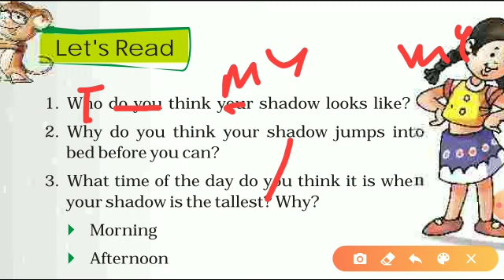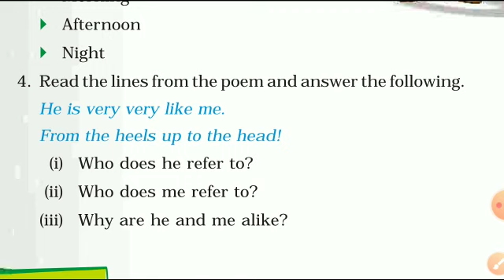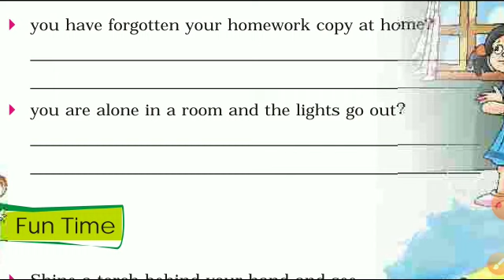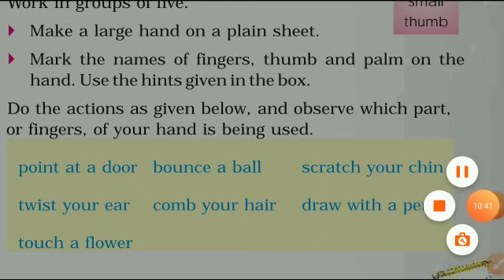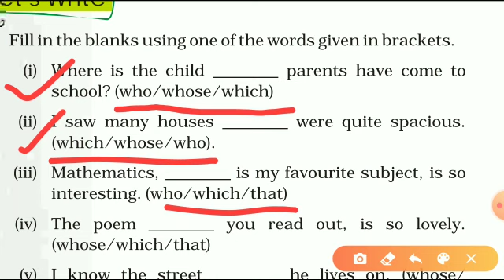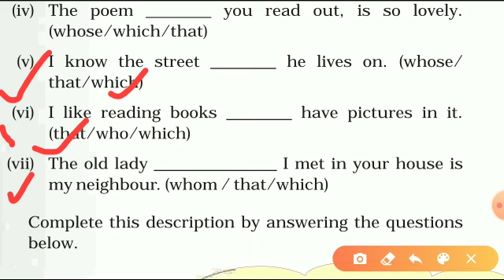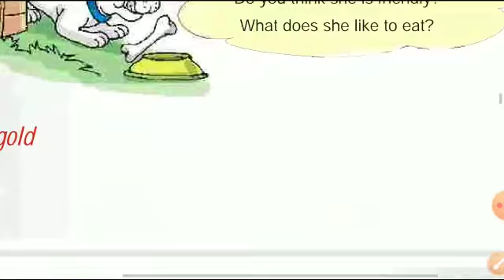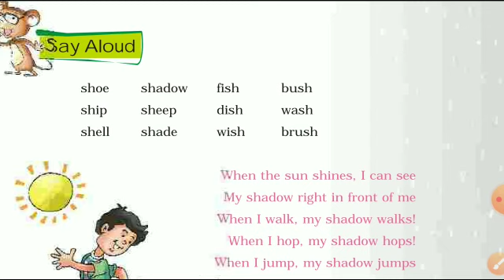MY SHADOW, PART 2, CHAPTER 2, CLASS 5TH, MARIGOLD,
Every word explanation